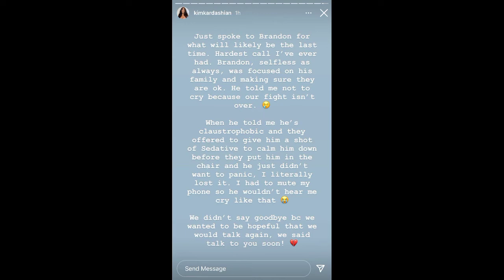Kim Kardashian Breaks Down During Final Goodbye To Death Row inmate